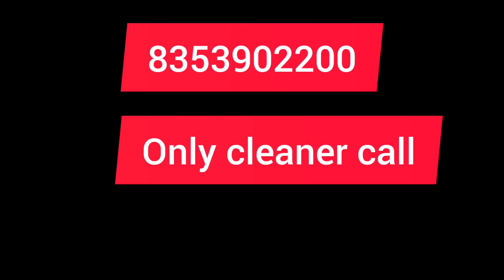किचन क्लीनर का काम आया हैं Oman के लिए l बहुत अच्छी सैलरी l Cleaner jobs for Oman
किचन क्लीनर का काम आया हैं Oman के लिए l Cleaner jobs for Oman